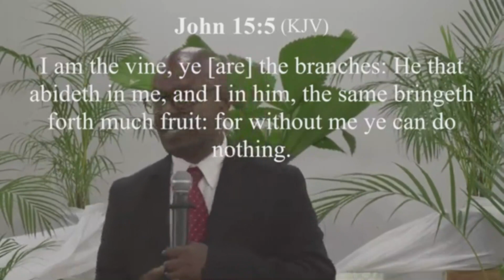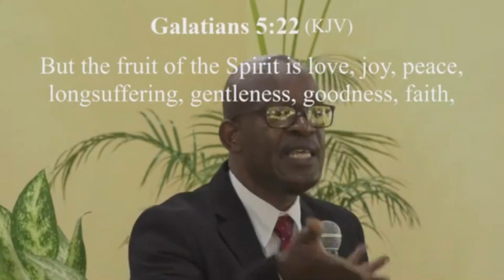FAMILY MINISTRIES // Stanton //The Perfection That Pleases God